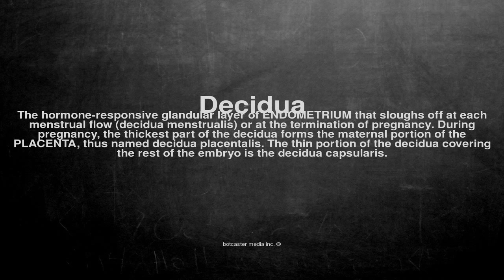Medical vocabulary: What does Decidua mean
What does Decidua mean in English?